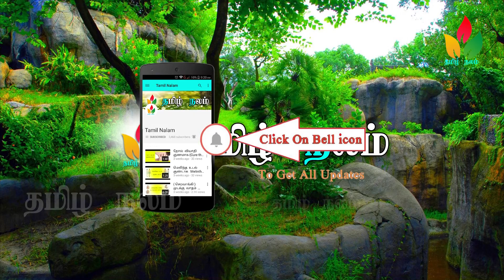இது... பெண்களும், பெண்குழந்தையின் பெற்றோர்களும் முக்கியமாக பார்க்க வேண்டிய வீடியோ!!!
மாதவிடாய் கோளாறுகள்
ஒழுங்கற்ற மாதவிடாய்,
 (Thyroid Problems): தைராய்டு சுரப்பிகள் சரியாக செயல்படாமல் இருக்கும்போது, மாதவிடாய் கால சுழற்சியில் பிரச்னை ஏற்படும். அதேபோல்...
ஹார்மோன்  - இம்பேலன்ஸ் (Hormone imbalance) : புரொஜெஸ்ட்ரான் (Progesterone), ஈஸ்ட்ரோஜன் (Estrogen) போன்ற மாதவிடாய்க்கு உதவும் ஹார்மோன்களில் பாதிப்பு ஏற்படும்போது, மாதவிடாய்ச் சுழற்சியில் பாதிப்புகள் உருவாகும்.பெரிமெனோபாஸ் (Perimenopause): பெண்களுக்கு `மெனோபாஸ்’ எனப்படும் மாதவிடாய்ச் சுழற்சி முடியப்போகும் சில மாதங்களுக்கு முன்னர் ஒழுங்கற்ற மாதவிடாய் ஏற்படும். இவைகளுக்கு தீர்வு  என்ன என்பதை சித்த மருத்துவர் விளக்கும் வீடியோ இது.